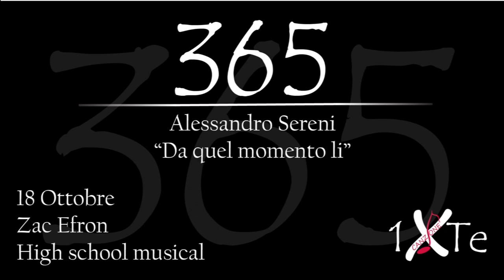Da quel momento lì